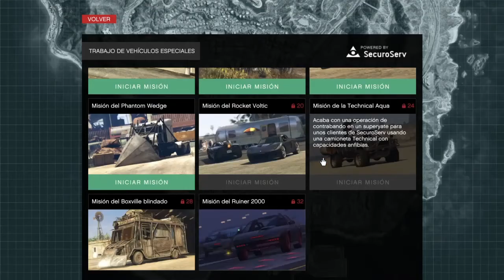Como conseguir la mochila de los atracos - gta online 1.40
mi Id mytussa